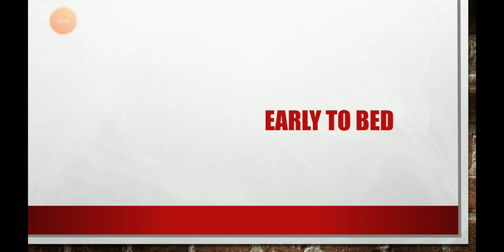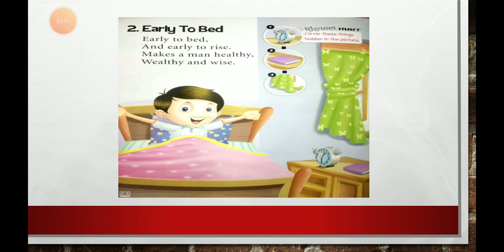Nursery-Poem-1May-2020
Online study